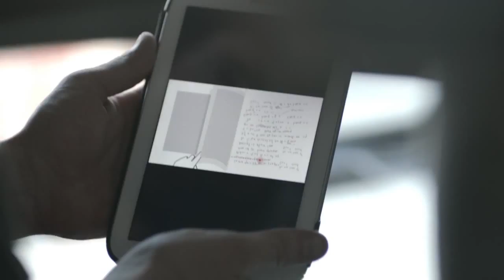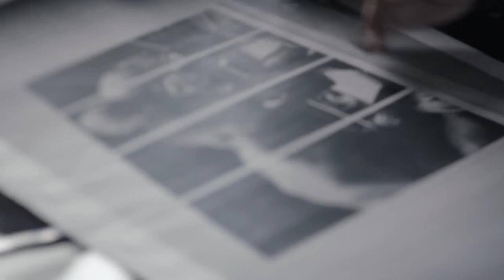Jay Z + Samsung Team Up For New Magna Carta Holy Grail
Jay Z and Samsung team up for the new album Magna Carta Holy Grail. The AD Campaign is very creative in introducing both products as well as its video + web creatives.